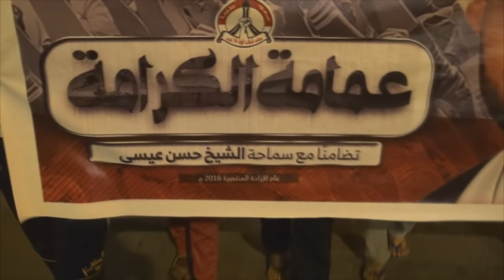مسيرة " عمامة الكرامة " تضامنا مع الشيخ حسن عيسى الذي لا يزال في الحبس الانفرادي 3/9/2016